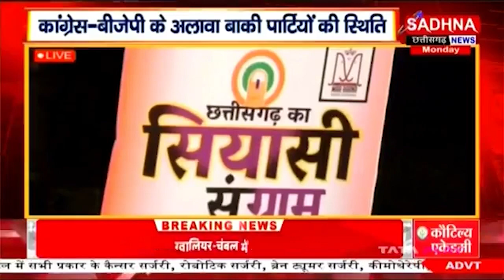LIVE : साधना न्यूज़ Election Express के तहत रायपुर में सियासी संग्राम